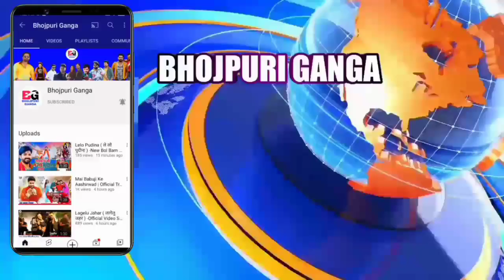Jio Meri Jaan ( जिओ मेरी जान ) | Bhojpuri Movie | Official Trailer | Release Date | Pawan Singh